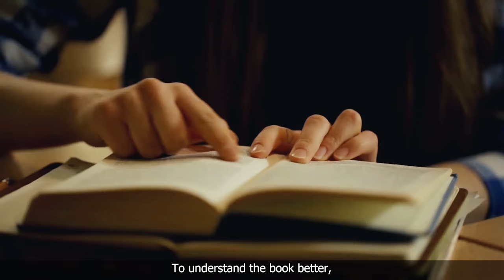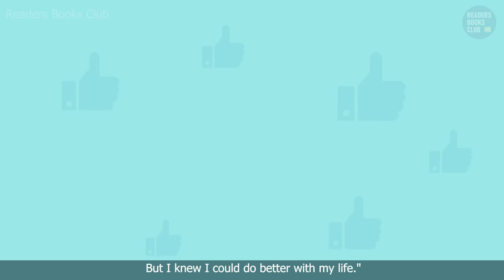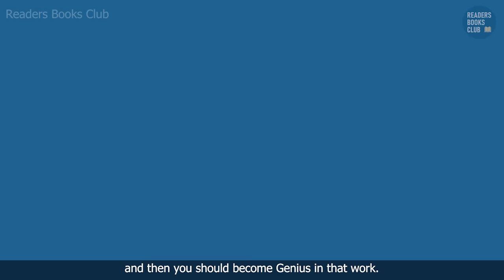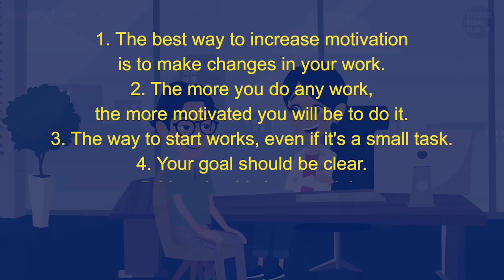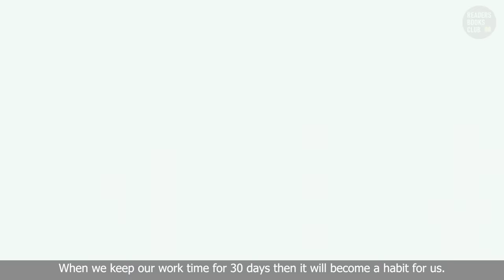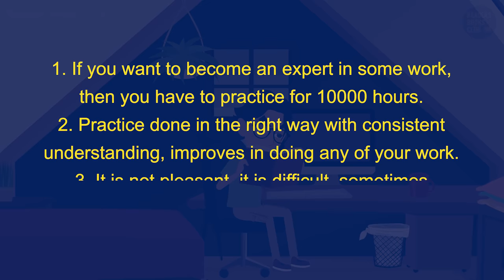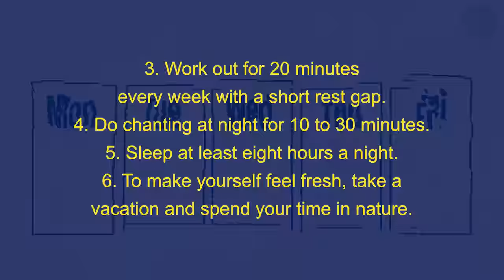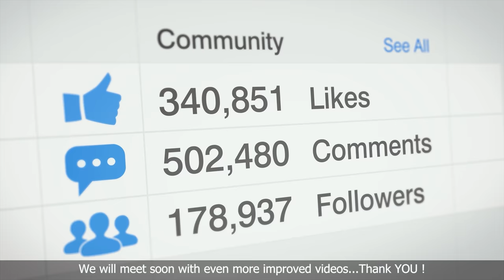1% Solution for Work and Life by Tom Connellan Audiobook | Book Summary in Hindi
Top sales reps, weight loss champs, blue-chip firms, Warren Buffett, Navy SEALs, Olympians, and other winners all understand the power of 1%. Packed with actionable ideas, The 1% Solution shows you how to power up your next 30 days and then keep on going at a permanently higher level. Because it's based upon solid research and backed up with real-life examples, this book is for those who want to be better right now.

1% Solution for Work and Life: How to Make Your Next 30 Days the Best Ever by Tom Connellan Audiobook | Book Summary in Hindi